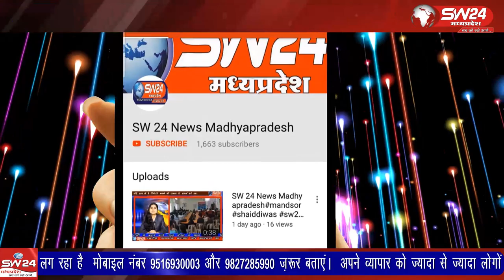indore- इंदौर शहर के कमला नेहरू प्राणी संग्रहालय में शेरों का कुनबा बढ़ गया है।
इंदौर शहर के कमला नेहरू प्राणी संग्रहालय में शेरों का कुनबा बढ़ गया है। शेरनी मेघा ने रविवार रात तीन शावकों को जन्म दिया। इनमें से दो शावक स्वस्थ हैं जबकि एक की हालत नाजुक थी। इंदौर से ब्यूरो राकेश सच्चर के साथ सतीश शर्मा की रिपोर्ट